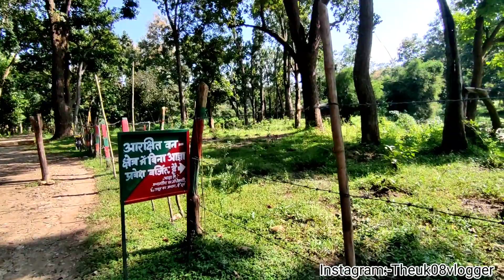PREMANAGAR JUNGLE OFFROADING TRACK || DEHRADUN UTTRAKHAND || EXPLORING OFFROADING TRACK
product i use:- amazon :- SKYVIK Signi Pro 2 in 1... - Phone:- Iphone 7plus
Camera:-Nikon -

Mic:- Boyamic